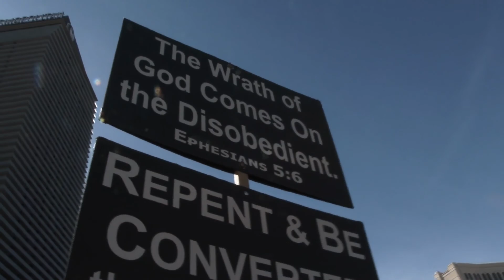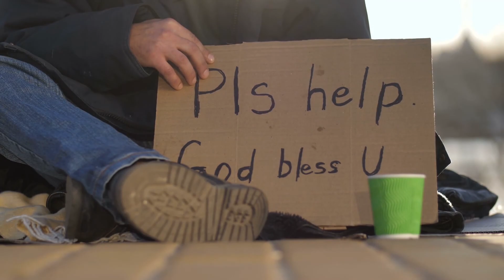Winter's Icy Grace